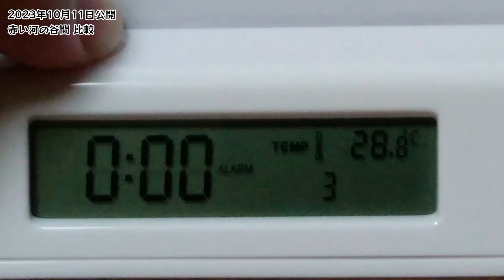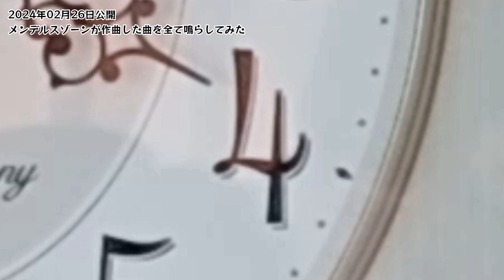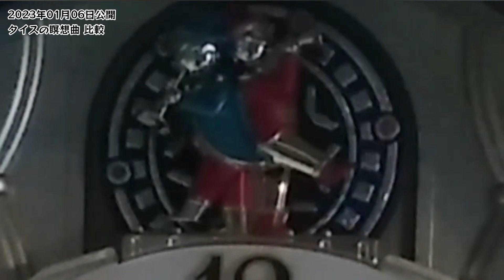曲名にか行が2文字以上含まれている曲集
母音(あ行)は今まで動画のネタにしてきたので割愛します。

追記:
2024/08/25
一番最後の曲は｢おぼろ月夜｣になっていますが、｢煙が目にしみる｣との間違いです。

2024/08/26
が、ぎ、ぐ、げ、ごもか行扱いにしています。